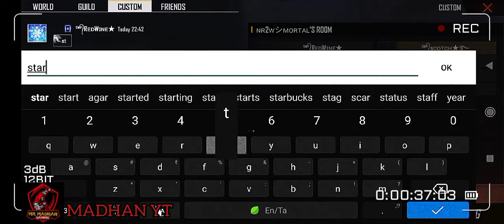FRIENDLY ROOM MATCH ||WALTER GAMING AND GHOST VS MADHAN YT AND DEVIL || 2 VS 2 ROOM MATCH || FREE 🔥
🔴 Free Fire || Mr.Madhan Gaming || FREE FIRE || 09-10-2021 ||🔴

Garena Free Fire, First You Tube ,Redmi Note 9.

🖥️Booyah  ld : 4271703

1. Garena Free Fire Indonesia Live
2. Garena Free Fire Brazil Live
3. Garena Free Fire India Live
4. Garena Free Fire Singapore Live
5. Garena Free Fire Thailand Live